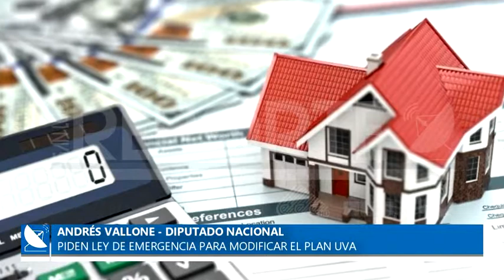31-05-2019///IMPULSAN LEY DE EMERGENCIA PARA REALIZAR MODIFICACIÓN EN EL PLAN UVA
ANDRÉS VALLONE - DIPUTADO NACIONAL
RECIBIÓ A UN GRUPO DE CIUDADANOS POR LOS PRÉSTAMOS HIPOTECARIOS UVA,  QUE SE ENCUENTRAN PERJUDICADOS POR EL INCREMENTO DE LOS CRÉDITOS EN UN 70%.